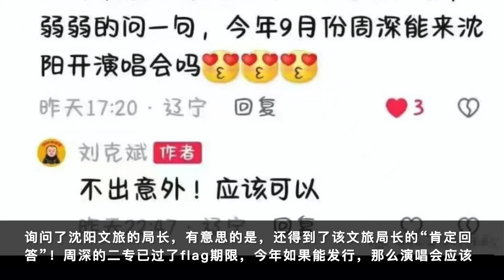周深：三大演唱会引发热议，意外获文旅局长回复 | 小道会